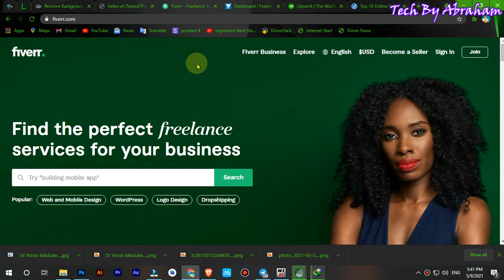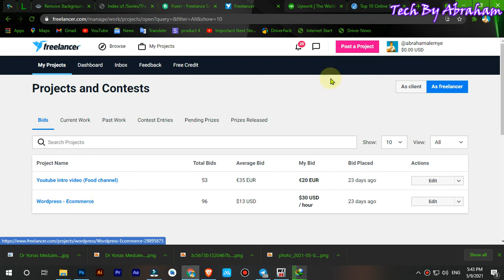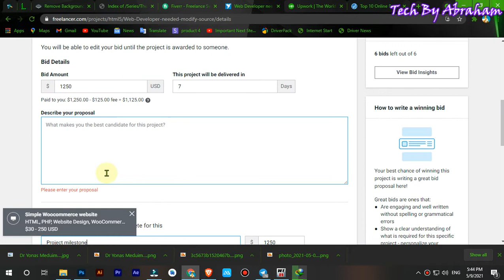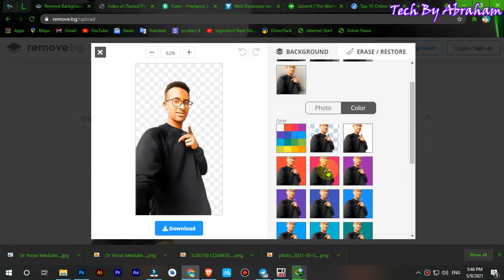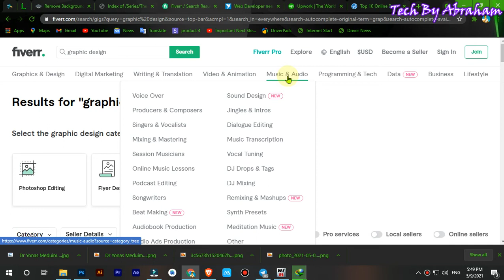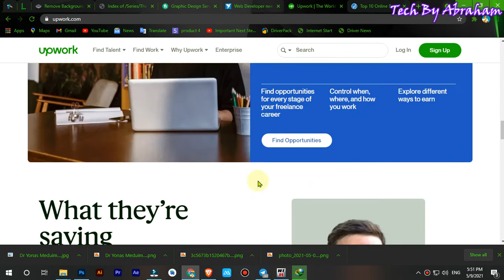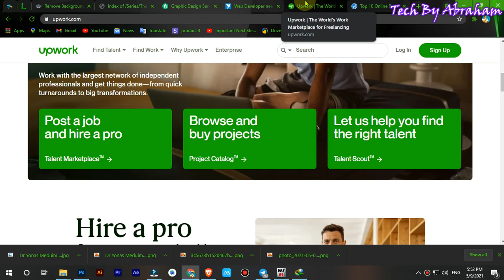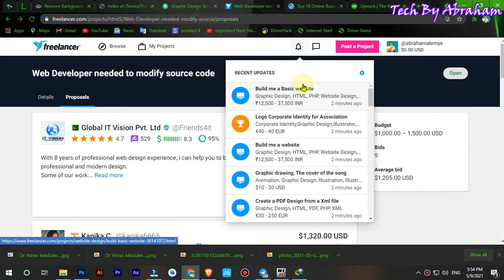ገንዘብ የምንሰራባችው ድህረገጾች make money online 2021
እንኳን ወደ ቴክ ባይ አብረሃም ቱዩብ በሰላም መጡ
👉እንዴት በቀላሉ ገንዘብ የሚሰራ የ YouTube ቻናል መክፈት እንችላለን|How to create a YouTube channel And Make Money                👇
👉የ YouTube subscriber እንደት መደበቅ እንችላለን | How to Hide YouTube subscriber count
👉hለዩቲዩብ የሚሆን VIDEO በሞባይል ብቻ መስራት | Make a you tube Video on Mobile

👉ፓስዋርድ እረሳሁ ጠፋብኝ ማለት ቀረ ምርጥ የ 2020 አፕ

👉እንዴት የ Facebook Video Download ማድረግ ይቻላል -

make website and earn money for free
get paid to post ads for companies online
make money online trading,online survey sites
start blogging to earn money online
make money online posting ads 25 dollars for each one
earn fast cash online,get money fast online
write blog and earn money,make money online ads click,earn money online,quick money online
make fast cash online,simple websites that make money
get paid online fast,make money online blog
best things to sell online to make money,earn money now
surveys for real money,earn real cash online,fast money online
earn quick money online,get money doing surveys
earn quick cash online,make money fast today online
easy surveys for money,earn money online today
make money selling online
earn money online fast
websites for sale that make money
online ways to make money fast
paid online
get paid to write moneypantry
survey websites for money
get money for surveys
make money taking surveys online
get money online now
take surveys and earn money
online working sites to earn money
quick ways to earn money online
surveys you get paid for
earn money taking surveys
make money right now
online surveys that actually pay
take surveys and get paid
earn from surveys
i need to make money fast online for free
earn money by completing surveys
getting paid for online reviews and surveys
surveys that pay you money
ads earning money website
best online earning websites
take surveys for money legit
make money off surveys
make money filling out surveys
legit surveys for cash
fill out surveys for cash
online surveys that pay money
want to make money online
start earning money online
make money through surveys
make money online fast
get real money online
surveys that actually pay
earn easy money online
earn money instantly online